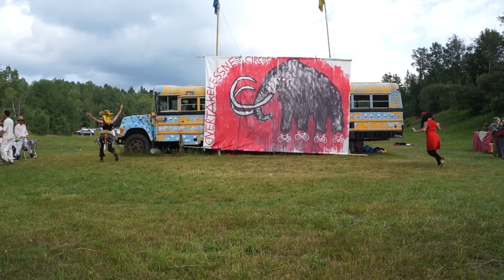Bread and Puppet Trains Buisnessmen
Bread and Puppet Trains Buisnessmen in the 2015 Overtakelessness Circus